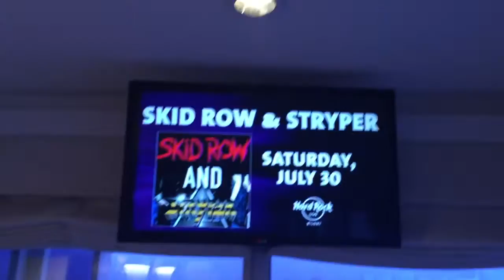Hard Rock Hotel Suite Biloxi, MS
A non smoking king suite at Hard Rock Hotel & Casino in Biloxi, MS with a view of the Gulf.